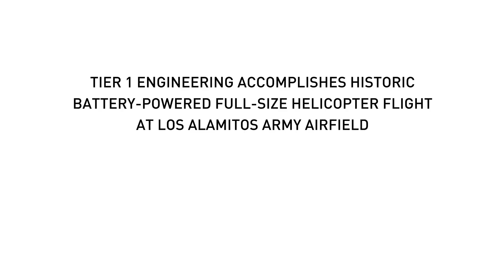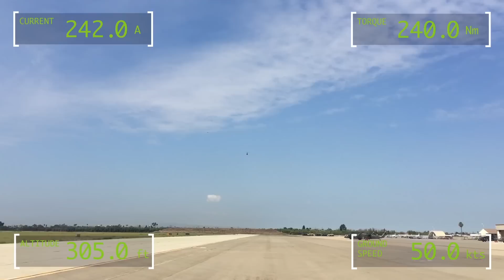Historic battery-powered helicopter flight at Los Alamitos Army Airfield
Tier 1 Engineering's battery-powered manned helicopter program achieved a record five minute cruise flight to 400 feet altitude with a peak speed of 80 knots on Wednesday, September 21st, 2016. The helicopter was a modified Robinson R44 test piloted by Captain Ric Webb of OC Helicopters. Tier 1 Engineering accomplished the project under contract from Lung Biotechnology PBC to produce an Electrically-Powered Semi-Autonomous Rotorcraft for Organ Delivery (EPSAROD).